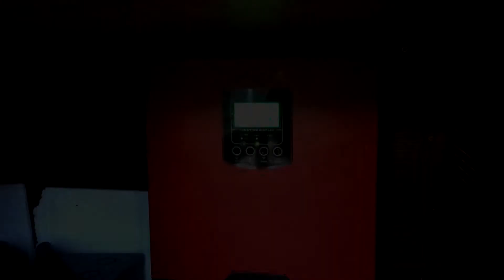Hobi Bahçesi için Güneş Paneli Montajı Kaç Panel Kaç Akü Kullandık?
Balçova / İzmir'de hobi bahçesinin enerji ihtiyacı için güneş paneli kullanmayı tercih eden müşterimiz bundan sonra bahçe evinde enerji ihtiyacını tamamen doğal kaynaklarla kendisi üretip ücretsiz bir şekilde kendisi karşılayacak.

Tercih ettiği sistemde 2 adet 270 watt güneş paneli ve 2 adet 100 amper jel akü ile değerli müşterimiz Göksel Bey mini buzdolabı, televizyon ve aydınlatmada kullanacağı elektrik enerjisini hobi bahçesinde bulunan evinin çatısında kendisi üretecek. Çoğu müşterimizin aklını kurcalayan mini buzdolabı televizyon ve aydınlatma için kaç adet güneş paneli tercih etmeliyim sistemde kaç adet akü olmalı gibi soruları cevaplayan videomuz için keyifli seyirler dileriz.

Sizler de kendi elektrik enerjinizi kendiniz üretmek istiyorsanız aklınızda sorular varsa 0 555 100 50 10 veya 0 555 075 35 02 numaralı hatlarımızı arayarak bilgi alışverişinde bulunabilirsiniz.